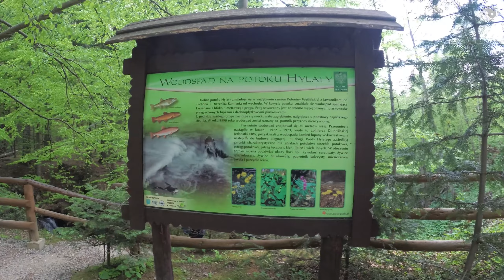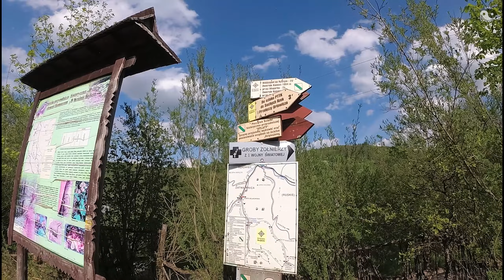Z archiwum📽️ Bieszczady(ost.) - Wodospad Szepit na potoku Hylaty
Siema. Jest to już ostatnia część z naszego wypadu na Bieszczady.